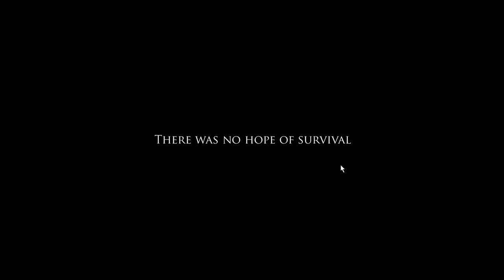Project Zomboid - Episode 02 - Survival and unfortunate death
Trying a new game of project zomboid while i'm waiting for the NPC and meta game to come. It's going to be great !